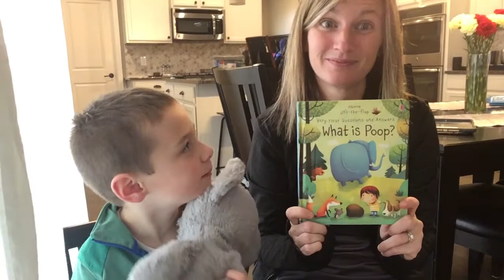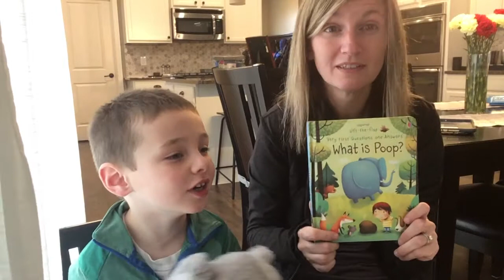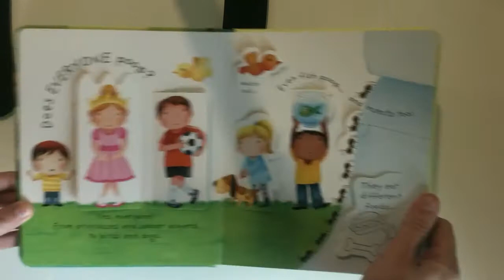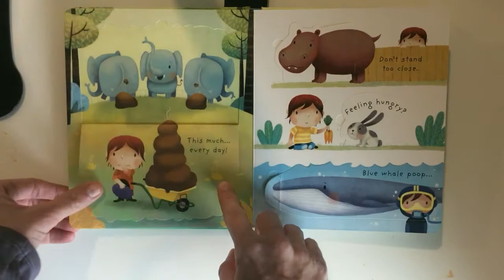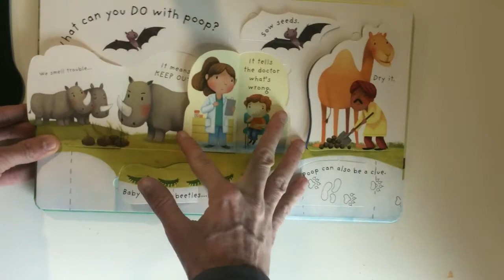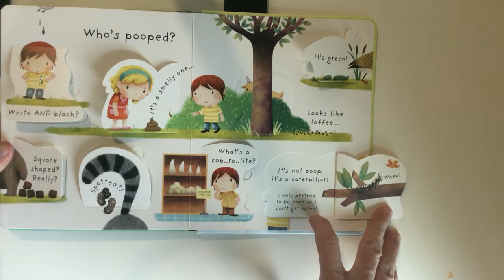YouTube Benny's Favorite Book!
Listen while we read Benny Boo-Boo's favorite book !